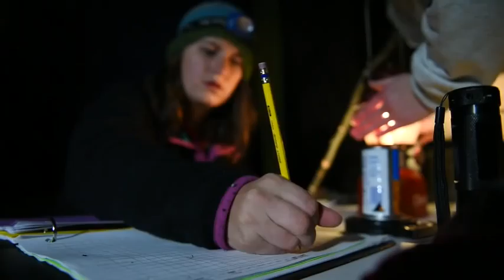Who goes there?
Scientists from the University of Maine study Northern Saw-whet Owls stopping on migration at Petit Manan Point, part of the Maine Coastal Islands National Wildlife Refuge.  This project, coordinated by David Brinker of Project OWLnet hopes to add to a wealth of information being collected as part of an international flyway tracking network.  Owls are captured, banded, and then fitted with radio nanotags before being released.  The reserachers hope to gain insights into the migration patterns of these owls as tagged individuals depart from the Northern Maine Coast and pass by towers, spanning from eastern Canda to the Chesapeake Bay, as they fly south on fall migration.